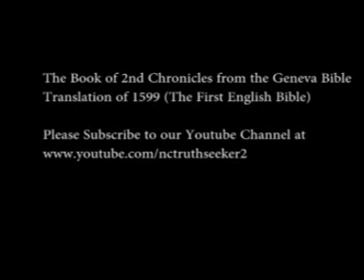Book of 2nd Chronicles Geneva Bible Translation Chapter 5